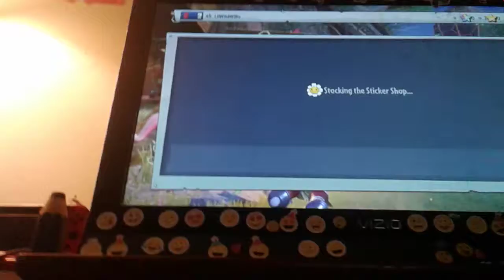I GOT A NNEW CHARACTER 3